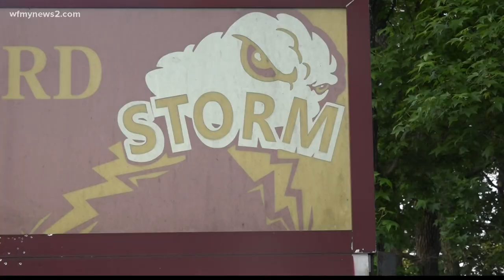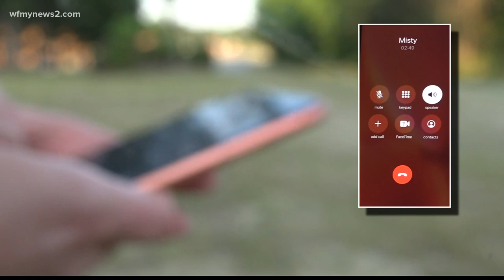Parents concerned for students’ safety following attack at Southern Guilford High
It's a classroom brawl that's made local, and national headlines.

SRO Captain Brian Hall said a Southern Guilford High school student was attacked by fellow classmates, students from another GCS school, and even a parent.

Days later,  the expected charges still haven't been filed and Southern parents are questioning what's taking so long.

WFMY News 2's Jess Winters was initially told by authorities that charges would likely be filed Thursday. On Friday, a sheriff's office spokeswoman said charges are coming early next week on either Monday or Tuesday.

A Guilford County Schools spokesman said parents of students who were in the class where the fight happened were called that day, and the principal spoke with those students before they left.